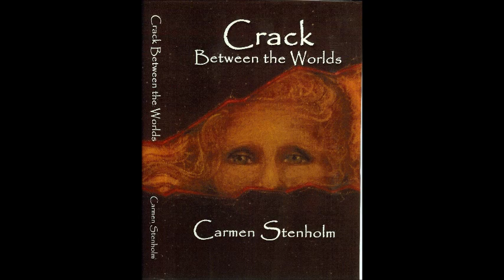First Annual Black Tie Affair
Kate Starling, Bonnie Conrad, Bonnie Cazier, Jerry Anderson, Julie Rodgers, Royden Card, Nathan Watkins, Gian Ferrari, Aimee Bonham, L'Dean Trueblood, Ron Larsen, Dileen Marsh, Skylar Hubbard, Paul Jensen, Jeff Ham, Catering by Chef Imi of Riverwalk Grill